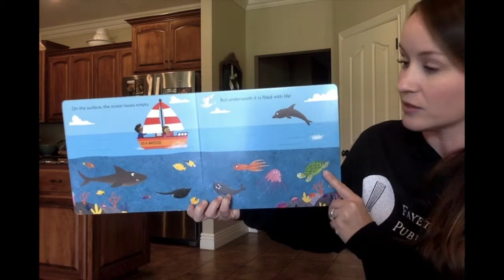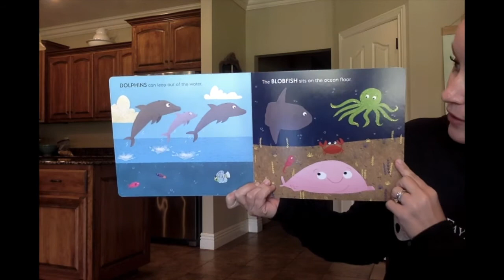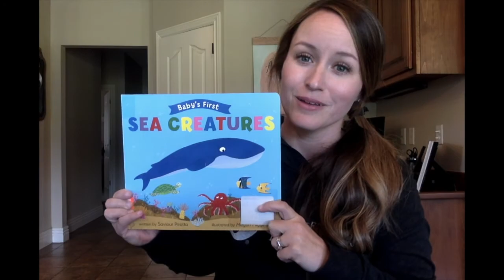Baby Bookworms: Sea Creatures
Join Ms. Emily for a new rhyme called "Swing Me Over the Ocean" and a book about Sea Creatures! This story time is geared for our youngest patrons and their families.
Baby Bookworms is a weekly program of the Fayetteville Public Library - we are so glad you have joined us!  for all of our events, and make sure you follow us on social media for other updates and content.  Happy Creating!